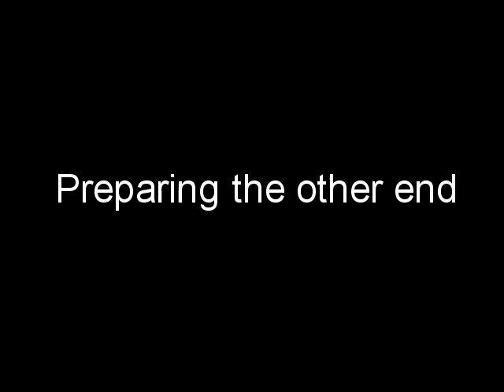Setting up a slackline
How to set up a slackline, using only webbing and a few carabiners.